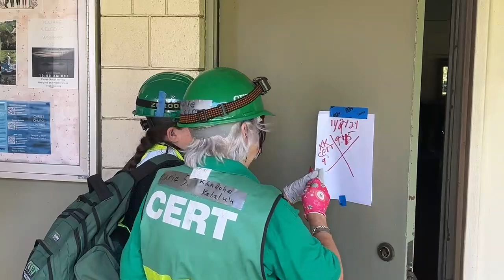Kailua Community Emergency Response Team (CERT) Skills Exercise Recap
On Saturday, November 2nd, the Kailua Community Emergency Response Team (CERT) held an emergency skills exercise from 8 AM to 2 PM, providing valuable hands-on experience for volunteers. Teams from neighboring CERT groups, including Kaneohe-Kahalu’u, Hau’ula, and Laie, joined Kailua CERT for a day of critical training and teamwork.

Mahalo to all the volunteers who participated — from those playing survivors, to facility staff, CERT members, and the amateur radio operators who helped make this event a success. Your dedication strengthens our community’s readiness and resilience.

CERT is a national program that trains everyday people to assist in disaster situations. Volunteers learn basic response skills, including first aid, fire safety, search and rescue, and communication support, enabling them to assist first responders during emergencies. Interested in joining a CERT team? Check out the links below to learn more about becoming a CERT volunteer!
For information on joining a CERT team and receiving training, please visit the following resources:

 • Kailua Alert & Prepared (KAP): KAP is dedicated to promoting disaster preparedness in the Kailua community. They offer training and resources for individuals interested in joining the Community Emergency Response Team (CERT). More information can be found at:

 • Honolulu Department of Emergency Management (DEM): DEM develops and implements emergency management plans to protect public health and safety in Honolulu. They provide CERT training and other preparedness programs. Visit their website at:

 • Federal Emergency Management Agency (FEMA): FEMA’s Community Emergency Response Team (CERT) program educates volunteers about disaster preparedness and trains them in basic disaster response skills. Learn more about the national CERT program at:

 • Hui O Hauula: This organization focuses on disaster preparedness and community resilience in the Hauula area. They offer CERT training and other emergency preparedness programs. More information can be found at:

• Kaneohe/Kahaluu CERT: This group is part of the Honolulu Department of Emergency Management’s CERT program, serving the Kaneohe and Kahaluu areas. They provide training and resources for community emergency response.

These resources offer comprehensive information on CERT training and how to get involved in community preparedness efforts.